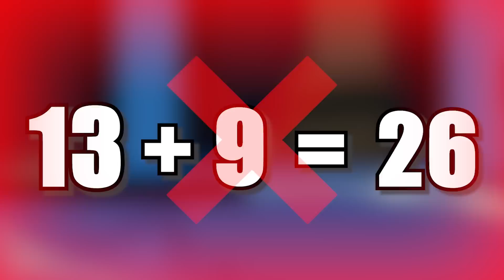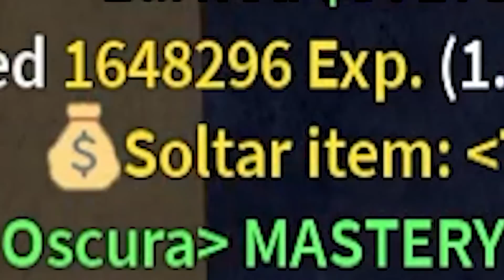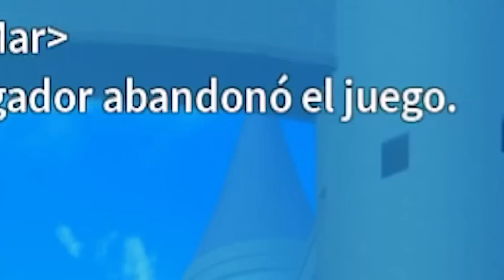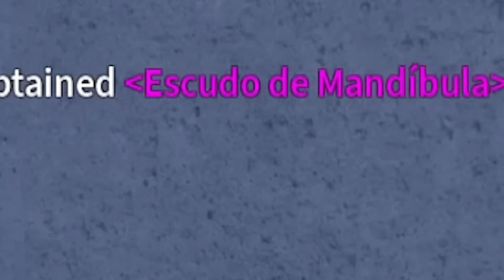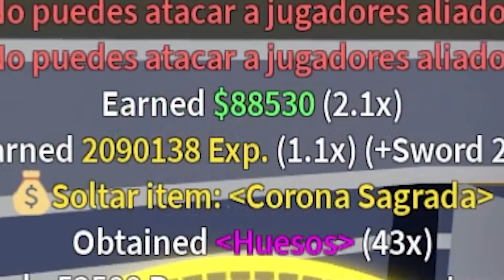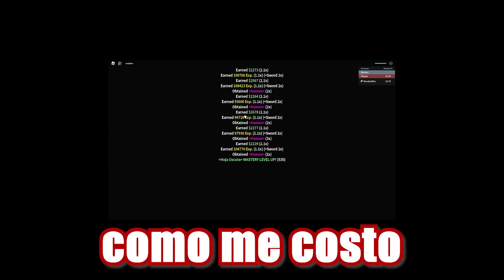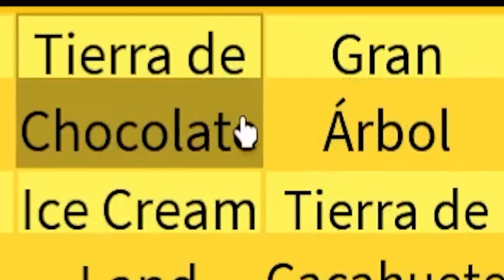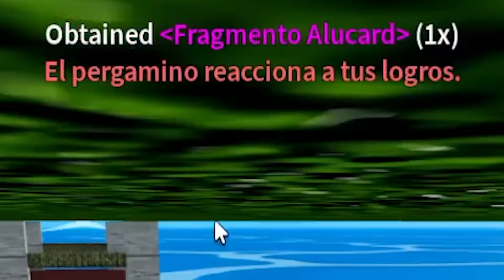ME PASE TODO EL SEA 3 DE BLOX FRUITS (*SUFRIMIENTO* 💀) | Stron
El dia de hoy, me pase todo el Sea 3 de Blox Fruits, lo que significa que consegui los items mas codiciados de este, como por ejemplo la Soul Guitar, Cursed Dual Katana, Pale Scarf, Valkyrie, Hallow Scythe, entre otros, es mi video mas ambicioso, largo, y sobre todo epico hasta la fecha, asi que un like me ayudaria y se agradeceria bastante!

0:00 Intro
0:12 Explicacion Soul Guitar
1:04 Explicacion Yama
1:24 Explicacion CDK
2:07 Pretty helmet
2:30 Hallow Scythe
3:14 Tushita
4:50 Jaw Shield
7:13 Yama
7:32 Hallow Scythe ahora si
10:19 Soul Guitar
12:12 CDK